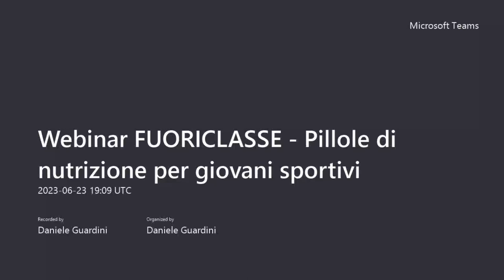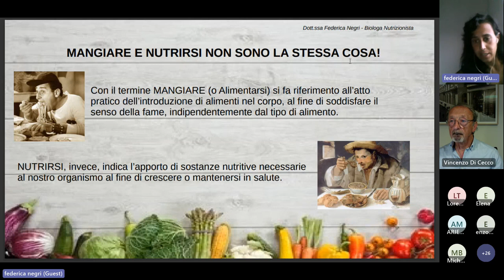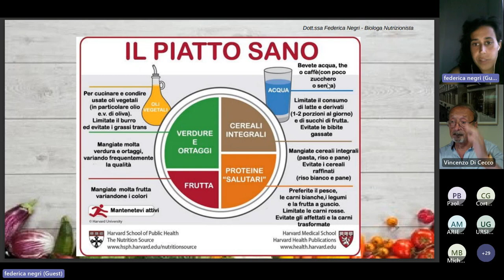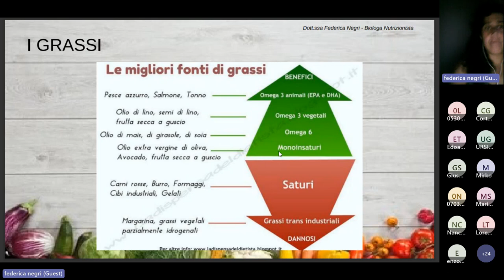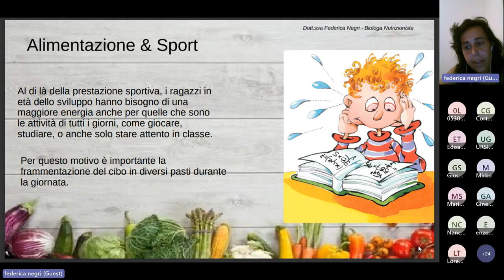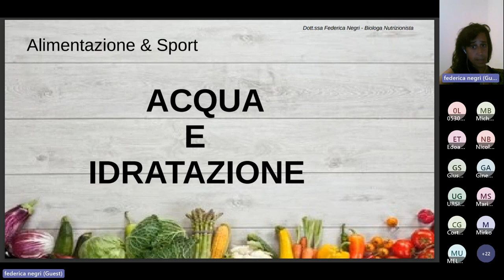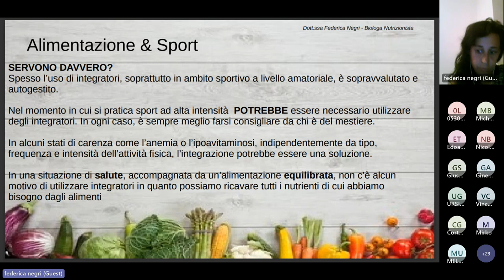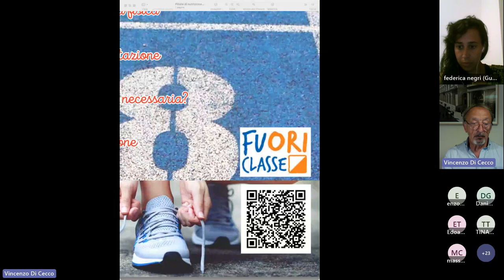2023 06 23 Webinar FUORICLASSE Pillole di nutrizione per giovani sportivi